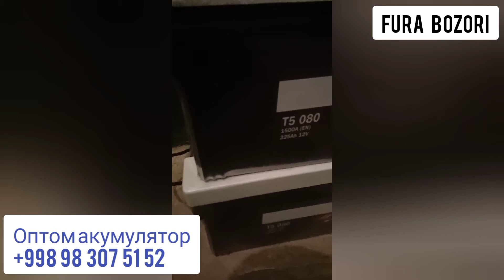МAN TGX EURO 6 тягач сотилади! Йили: 2015. Нархи: 46.500$ Тел : | FURA NARXLARI 2022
🚛 MAN TGX 18.440 евро 6 тягач cотилади❗️

📅 Йили: 2015

🛠 Холати зўр, автомат каробка, мега катта кабина

💰 Нархи:  46.500$
Обменга келишамиз

🚩 Манзил: Сирдарё вил, Гулистон

Реклама учун админ:
Телеграм орқали: